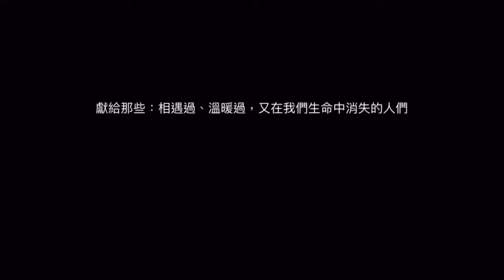Wenjia-文嘉 簡單 EP1 能量滋養了萬物，亦哺育了生命，卻因人類的貪婪降臨了災難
一款冒險故事遊戲，十分有趣